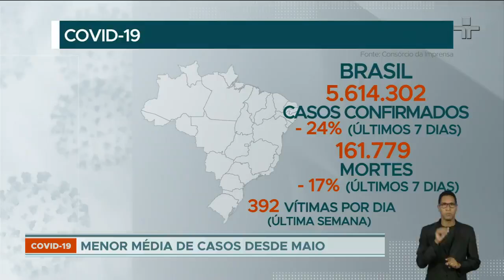Covid-19: Brasil chega a menor número de casos desde maio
Já são mais de 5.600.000 casos, mas a média diária caiu para 24% na última semana. O número de vítimas se aproxima de162 mil, com queda de 17%. Foram 392 por dia.
A média cresce nos estados de Rondônia, Ceará, Pernambuco, Rio Grande do Norte e Santa Catarina.